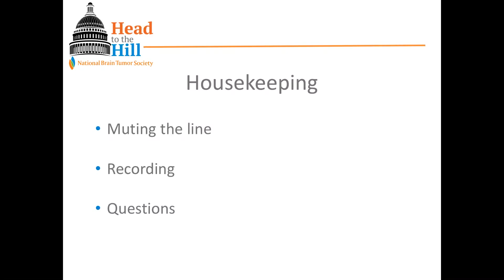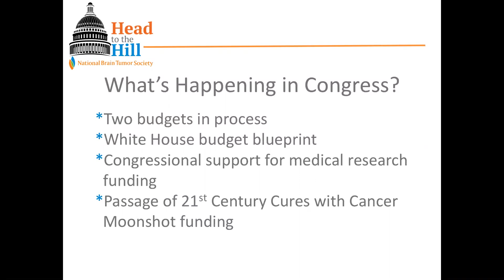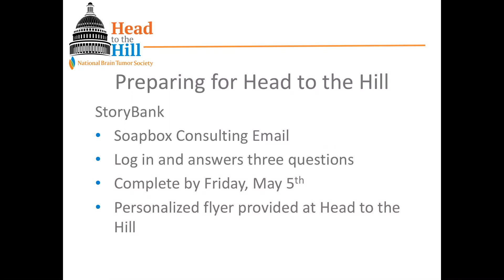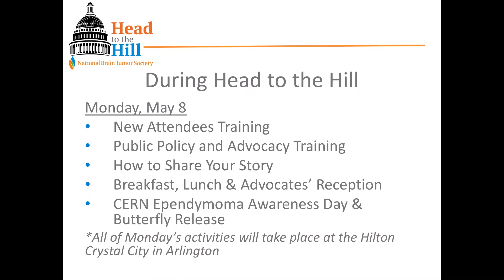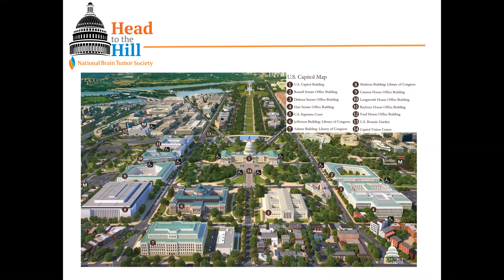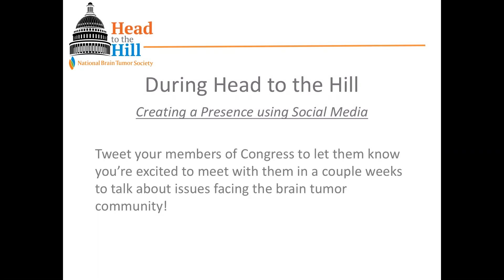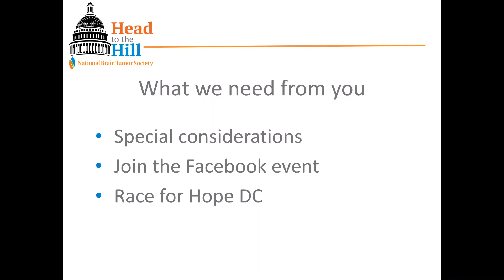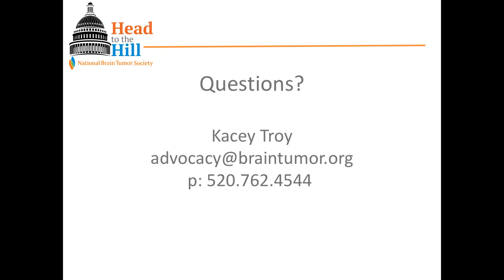2017 Head to the Hill Training Webinar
A comprehensive training to prepare you for our lobbying day.